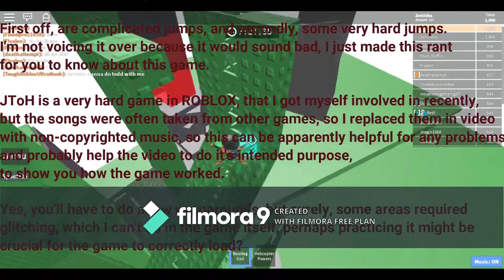Forest Lawn High School JToH Knowledge